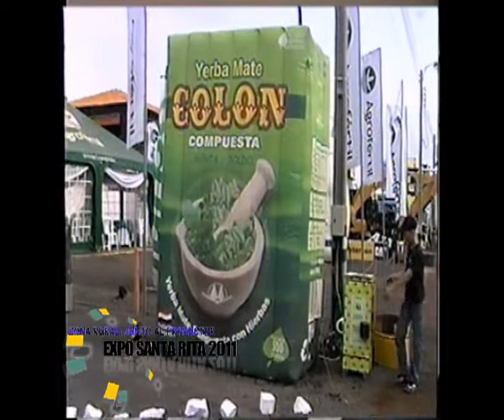COOPERATIVA COLONIAS UNIDAS